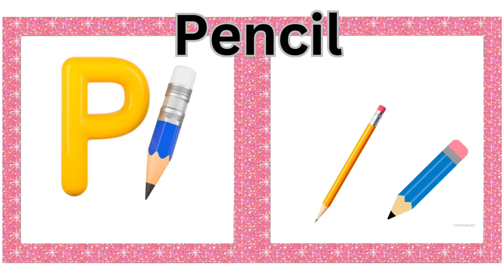P for parrot panda pig/p for pear papaya pen/Alphabet Adventures with P/P letter/p words/Kids World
P is for parrot
P is for pine apple
P is for panda
P is for pear
P is for pizza
P is for pig
P is for pencil
P is for pen
P is for pigeon
P is for peacock
P is for park
P is for piano
P is for penguin
P is for peach
P is for potato
P is for peanut
P is for Panther
P is for papaya
P is for princess

🌟 Welcome to our playful Kids YouTube channel - 'Perky Parrots & Peculiar Pizzas'! Join us on a vibrant journey through the letter 'P' with our lively content:

🦜 'P is for Parrot': Soar through colorful skies with animated parrots, discovering their vibrant feathers and cheerful squawks.

🍍 'P is for Pineapple': Savor tropical delights with animated characters as they explore the juicy and spiky world of pineapples.

🐼 'P is for Panda': Delve into bamboo forests with animated pandas, discovering their playful antics and cuddly charm.

🍐 'P is for Pear': Crunch into sweet moments with animated characters as they explore the crisp and succulent world of pears.

🍕 'P is for Pizza': Slice into animated adventures with characters exploring the delicious and diverse world of pizzas.

🐷 'P is for Pig': Roll around in the mud with animated pigs, discovering their oinks and endearing piglet antics.

📝 'P is for Pencil': Scribble into creative adventures with animated characters as they explore the world of pencils and artistic expression.

🖊️ 'P is for Pen': Draw along with animated characters as they discover the versatile world of pens and their uses.

🐦 'P is for Pigeon': Flutter through urban landscapes with animated pigeons, learning about their coos and city life.

🦚 'P is for Peacock': Strut along with animated peacocks, discovering their stunning plumage and graceful dances.

🌳 'P is for Park': Explore the outdoors with animated characters as they visit parks, play areas, and enjoy the beauty of nature.

🎹 'P is for Piano': Tap into musical adventures with animated characters as they explore the world of pianos and melodies.

🐧 'P is for Penguin': Glide through icy realms with animated penguins, discovering their waddles and underwater acrobatics.

🍑 'P is for Peach': Savor sweet moments with animated characters as they explore the juicy and fuzzy world of peaches.

🥔 'P is for Potato': Dig into the earthy world with animated characters as they explore the versatile and starchy potato.

🥜 'P is for Peanut': Crack open animated adventures with characters exploring the crunchy and nutritious world of peanuts.

🐆 'P is for Panther': Prowl through animated jungles with panthers, discovering their sleek black fur and stealthy movements.

🍈 'P is for Papaya': Enjoy tropical delights with animated characters as they explore the luscious and sweet world of papayas.

👑 'P is for Princess': Enter the enchanting world of animated princesses, castles, and fairy tales in this magical exploration.